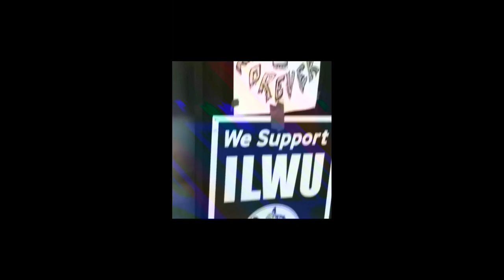Seattle Solidarity Meeting: Defend ILWU Local 21 - Longview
Local 21 rank and file member Jason Lundquist - closing remarks
Friday, January 6, 2012, Seattle Labor Temple
Event organized by members of Occupy Seattle

ILWU Local 21
Attn: EGT Fighting Fund
617 14th Avenue, Longview, WA 98632

Video by Doug Barnes
Political Staff Workers Union Local 1
Freedom Socialist newspaper